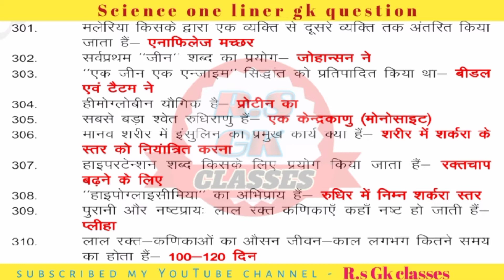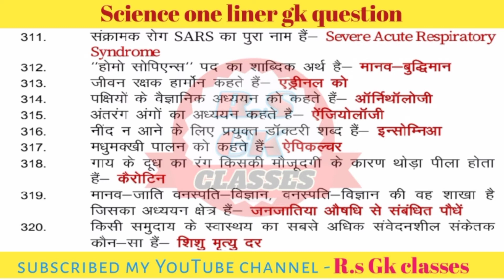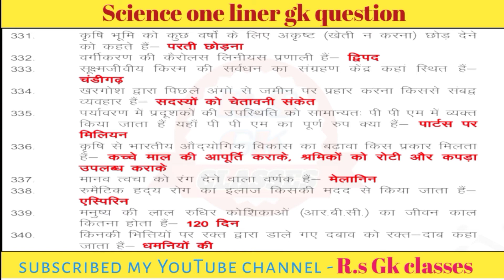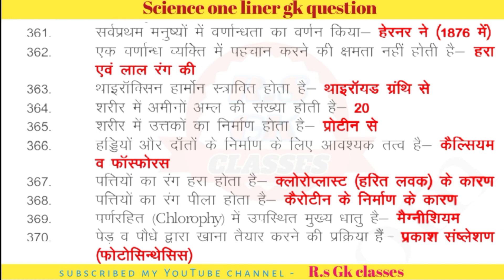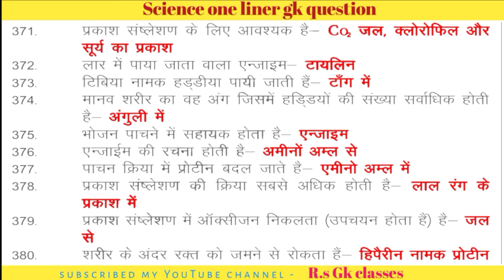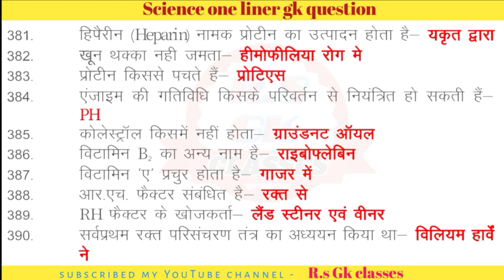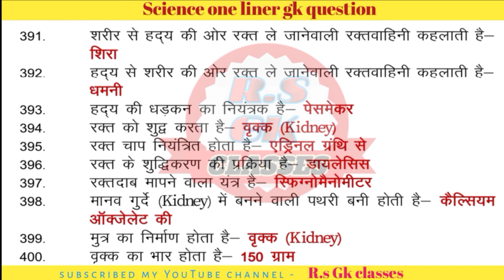1000 science gk questions, 1000 general science questions in hindi||By- r.s gk classes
1000 science questions, 1000 general science questions || gk in hindi

            Hello dosto aaj hmne is video me science ke  1000 important question series complete krne wale he jiski full video kuch ein me a jayagi lekin abhi part wife chal rahi he jese hi sare part complete ho jainge 1 puri video bana ke channel pe dal diya jayga,

                                Dosto agar apko agar hamari video acchi lagti ho or video apke liye help full rahi ho to hamari video ko like and share jarur kare or comment krkr bataye ki apko or kis topic pe video cahiye hum puri kosis karinge ki apke liye wo topic se related video bana de.

                                       hello dosto hum is channel per competitive exam se related  gk ke question answer discus karte   he jisme apke sabhi subject hote he, Like - history geography, science ., mp gk , polity , busniess current affairs  etc.

Contect me.

 Tags..

1000 science question

Gk in science

Super fast revision class

1000 gk question in science

All gk in hindi

 Science ke most important question of hindi.

Science ke important question

Super fast revision classes,

Science ke 1000 gk question

1000 science important question in hindi

1000 biology ke important question in english.

All exam expected gk in hindi,

Science ke important question and answer in hindi

Mp police most important gk question